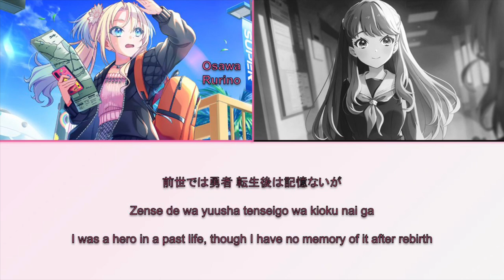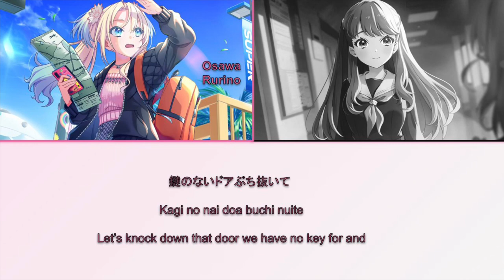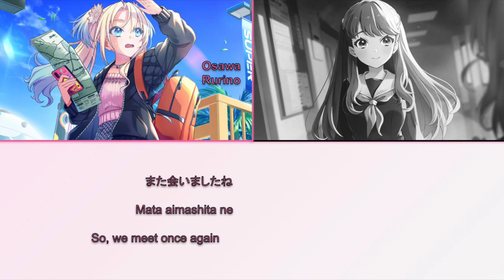Mira-cra Park! - Kokon Touzai [KAN, ROM, ENG]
This song has no official center as of release. It is likely centered by Osawa Rurino.

Kokon Touzai (ココン東西, lit. All Eras and Countries) is Mira-Cra Park!'s first song that appears on Hasunosora Girls' High School Idol Club's first album. It was released on September 20, 2023.

The song is written by Rosa, and composed and arranged by Ryu.

Lyrics were taken from the Love Live wiki.